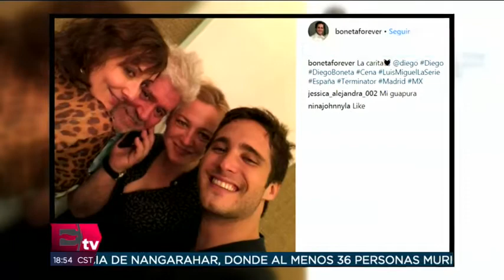Diego Boneta arranca rodaje de Terminator y será ¿nuevo chico Almodovar?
Diego Boneta se encuentra en Madrid, donde inició el rodaje de Terminator, además tuvo la oportunidad de cenar con el cineasta Pedro Almodovar.

18 de junio 2018